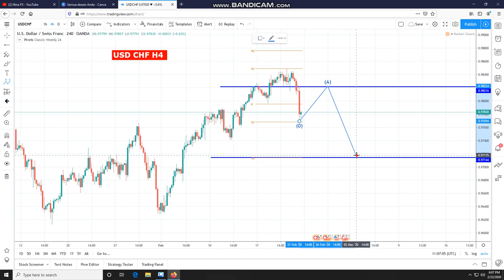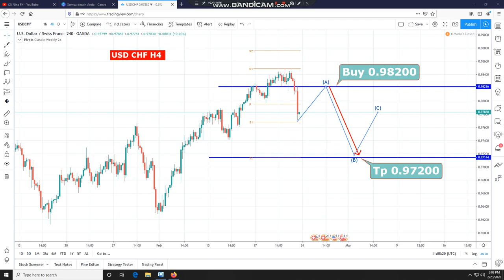USD CHF Weekly Analysis Forecast for February 24-28 | by NINA FX